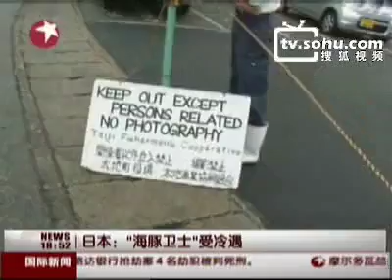日本人杀海豚比杀猪还厉害。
一部名为《海豚湾》的纪录片昨日在东京电影节上映，该片讲述了日本每年的屠杀海豚活动；东京电影节原本拒绝播放此片，主办方在好莱坞部分演员施压后，不得已将其列为播放影片。

　　媒体日前报道，日本右翼分子可能捣乱片场，而导演路易·皮斯霍斯也被警告说，如果入境日本，有可能被逮捕。

　　渔民阻止影片上映

　　电影里的故事发生在太极地村，据悉，当地渔民不断联系日本政府，试图阻挠影片上映。